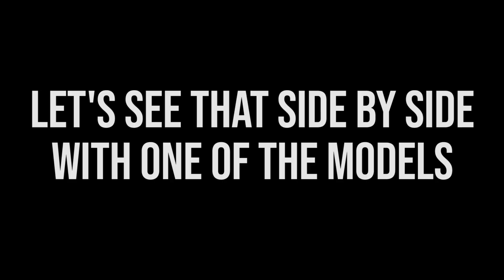She rides, and she models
Celebrating Italian Day with friends and then almost dieded-ing on our bikes 😰